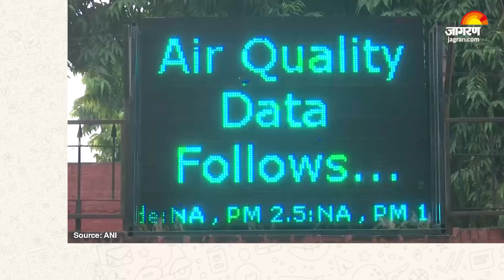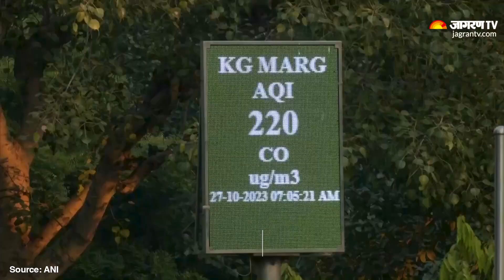Delhi Schools Closed: नवंबर में ही Delhi के स्कूलों में Winter Vacation, Kejriwal सरकार ने किया ऐलान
Delhi Schools Closed: दिल्ली में सर्दियां आने से पहले ही Winter Vacation का ऐलान हो गया है. दरअसल दिल्ली के सभी स्कूलों में 09 नवंबर से 18 नवंबर तक विंटर ब्रेक यानी सर्दी की छुट्टियां घोषित कर दी गई हैं. सर्दियां आने से पहले इन छुट्टियों का ऐलान वायु प्रदूषण की वजह से किया गया है. Pollution के कारण पहले दिल्ली सरकार ने 03 नवंबर को स्कूलों में फिजिकल क्लासेस बंद करके ऑनलाइन क्लासेस पर शिफ्ट कर दिया था. जिसे बाद में 10 नवंबर तक बढ़ाया गया था. अब राष्ट्रीय राजधानी में 18 नवंबर तक स्कूल बंद रहेंगे.